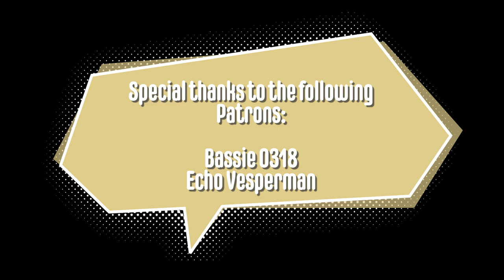Diana Ankudinova - Wicked Game - First Time Reaction & Vocal Analysis!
The embodiment of a "female" bass singer, Diana is wildly successful for a very good reason! You'll not find another voice on this planet like hers!

Are you enjoying what you're watching? Awesome! Or, perhaps following me on Instagram? Eh... Joining my Discord server, perhaps? If you want to do that, you can support me for as little as $3 a month, and you'll get lots of cool perks! (: